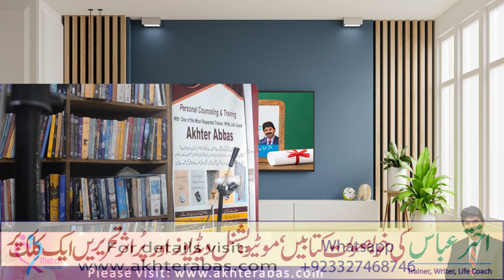How to become like a cold and healthy water of well. | Akhter Abbas Videos | Urdu / Hindi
Mr. Akther Abbas is a Pakistan’s top trainer, author, writer, life coach and a consular. He is called a RELATIONSHIP GURU as because he makes person’s relationship strong and save their broken relationship and also makes new relationships. He gives his services socially. He is a humble and kind person and always thankful to the GOD.
Now a day’s life of a men and women is too difficult that stuck in uncertainty and hurdles. Mr. Akther Abbas meet them one to one or make some personal secession on call and try to solve their issues and make a new life hope to them. This entire he got an institutional status in counseling and life coaching in some years.

As well as for 5 mint free sharing on Mondays at 9 am to 10 am .You may share your amazing true story on Tuesday at 9 to 10 am for 10 to 15 mints with him directly. He loves to listen .
You may visit website for on line courses, for his books ,videos, columns etc.